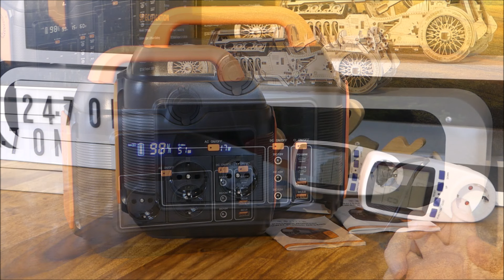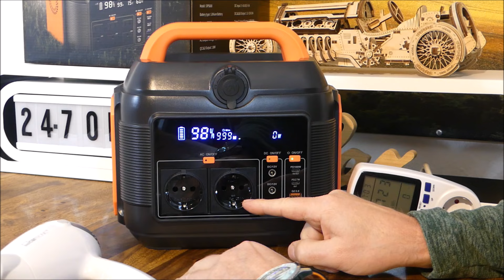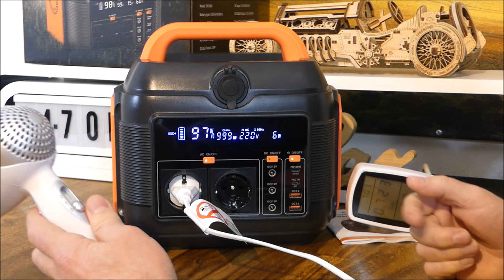Mobile Power Station - Überspannungstest - Test Stromspeicher Lade Kosten Leistungstest Sanfou 600W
24/7 TopTipp: Sanfou mobile Power Station 600W
Sanfou 600W Power Station & 100W Solar Set
Sanfou 1.200W Power Station & 200W Solar Set
Sanfou 100W Solar Panel

00:00 Einleitung
02:55 Power Station Ladekosten
05:40 600 Watt Last
07:35 1200 Watt Last
08:45 Fazit & Tipps

24-7-TopTipp, der Praxis- und Langzeittest Kanal rund um Home Office, Klimaanlage, Fitness, Gaming, Barista, eMobilität, Wohnmobil und Co - jede Woche mehrere neue Videos - viel Spaß!

24-7-TopTipps aus über 600 Videos: